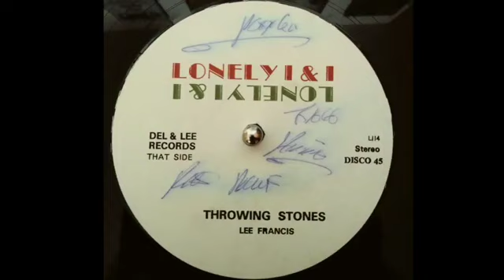12''Lee Francis - Throwing Stones & Dub 1979